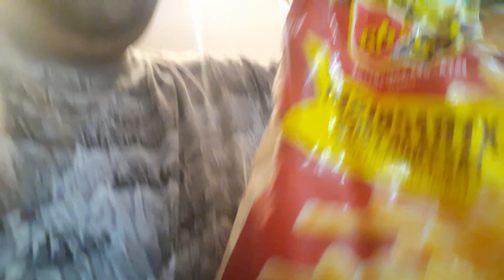Oklahoma Idaho cooked cut fries 🍟